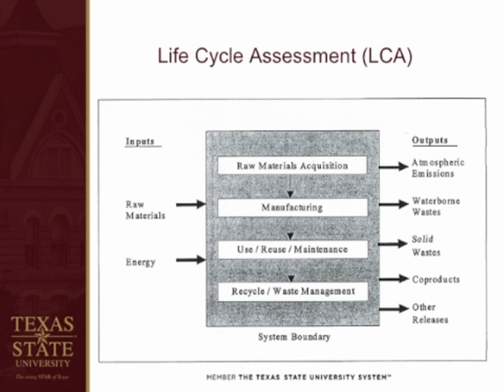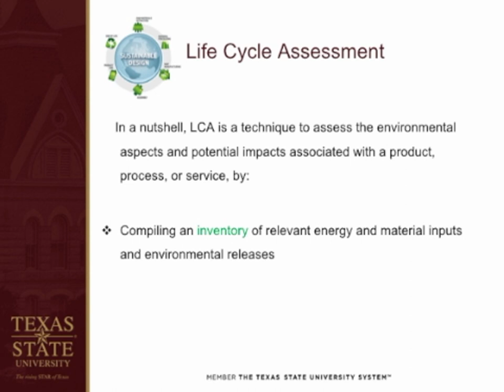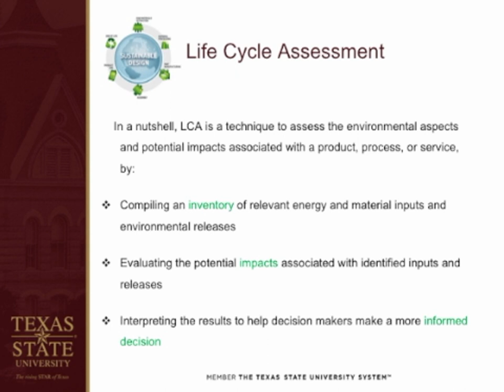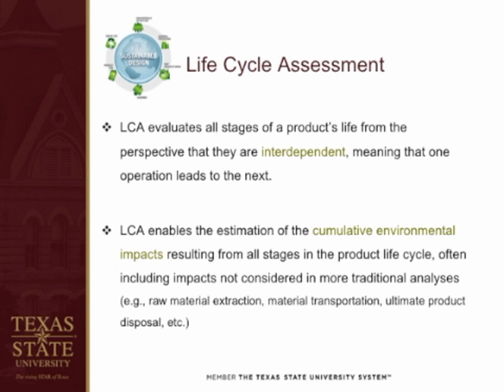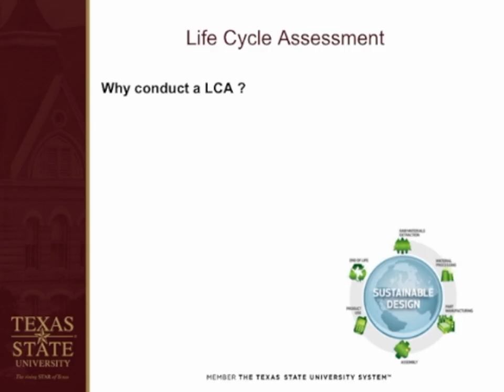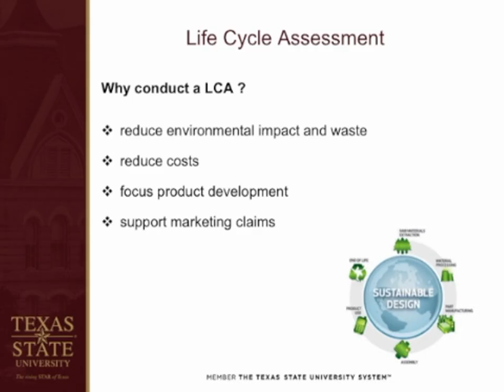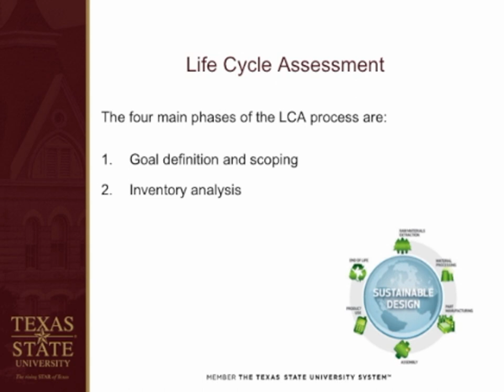T4 P2 Life Cycle Assessment